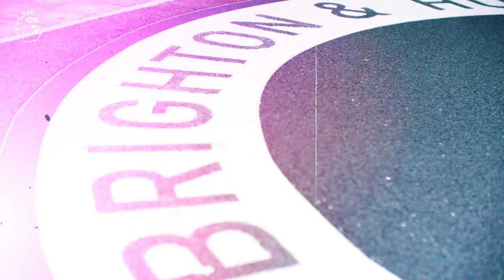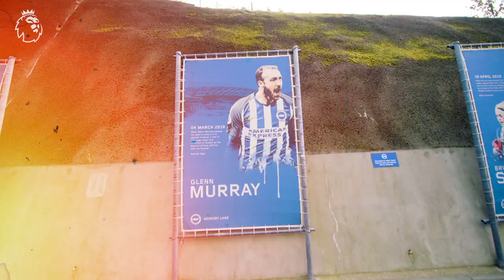Premier League Manager or Philosopher: Who said it? | Uncut with Glenn Murray | AD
This week on Uncut, Rambo heads to Brighton & Hove Albion to hang out with Glenn Murray. First Glenn must work out if its Plato or Potter in a game of 'Manager or Philosopher', before taking on Rambo in a game of VOLTA on EA SPORTS FIFA 20. Plus Kyle Walker reveals which Premier League players made it into the FIFA 20 Team of The Week.

This week's TOTW features

Ben Chilwell - Leicester City
Fabinho - Liverpool
Christian Pulisic - Chelsea
Ayoze Pérez - Leicester City